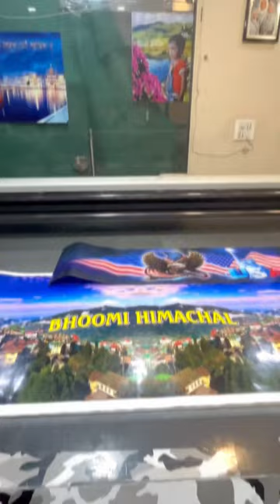Truck tanky tape design 📌